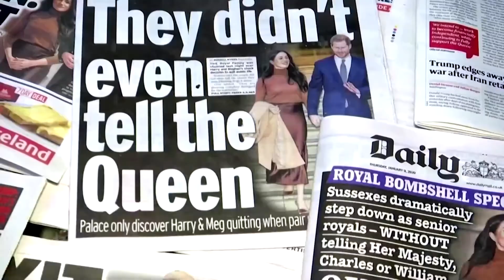Lady Gaga, Glenn Close join Prince Harry and Oprah for mental health TV series © Reuters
Britain's Prince Harry and U.S. chat show queen Oprah Winfrey will premiere their television documentary series on mental health issues later this month, with singer Lady Gaga and actress Glenn Close among those contributing.

"The Me You Can’t See" series, co-created and produced by Harry and Winfrey, will feature stories from high-profile guests and others across the world about mental health and emotional well-being issues, Apple TV+, the streaming service which will air the programmes from May 21, said on Monday.

Video by Reuters